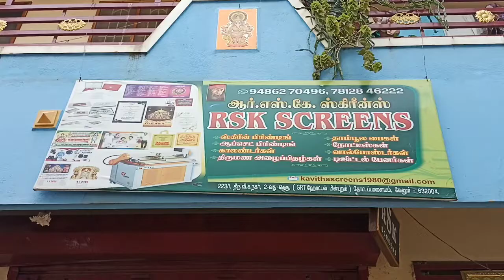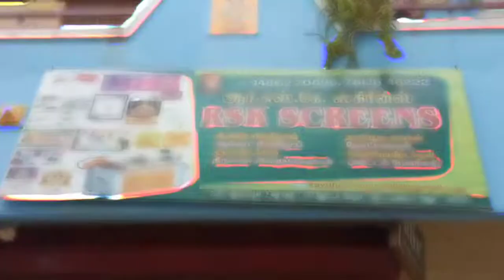# R.s.k. screens Vellore Rsk screens vellore